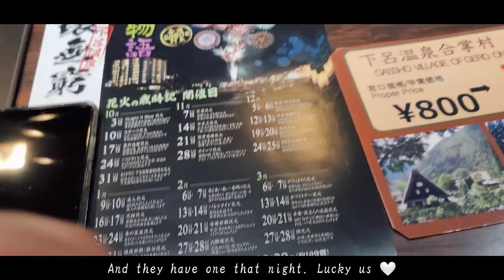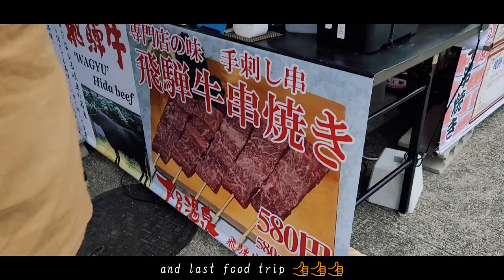GERO ONSEN, GIFU | Japan's Beautiful Hot Spring Town | Japan Travel Vlog #1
Hi guys! こんにちは！Here's my first vlog in this channel :)
I wanted to share the countryside of Japan which has more beautiful places and experiences for me.
And in this vlog, I will tour you around Gero, Gifu - known for its onsen (hot springs) and traditional ryokan inns.

Have you visited this place? Let me know your travel stories on the comment section below. :)
 じゃねーEnjoy the vlog!

◾Accommodation◾
Mutsumikan Ryoukan